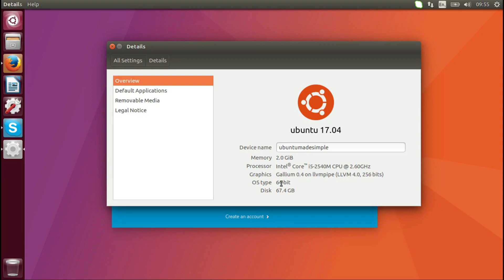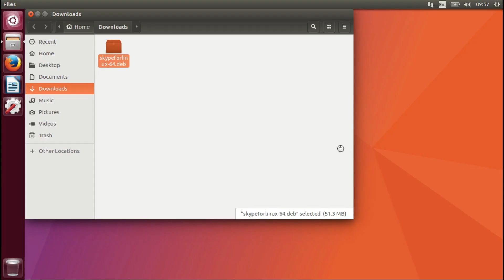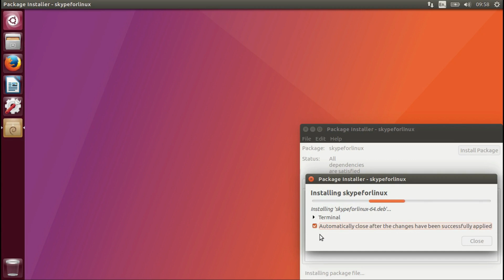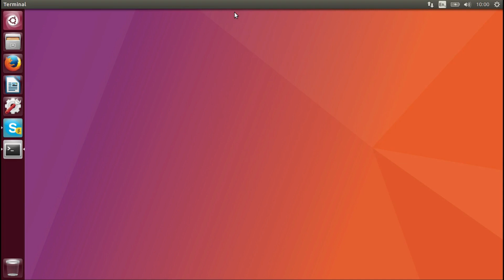Upgrade From Skype 4.3 To Skype For Linux (64 Bit Systems)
In this video I show how to upgrade from Skype 4.3, which expires on the 1st of July 2017 to the new version of skype, Skype For Linux, easily!  Enjoy!